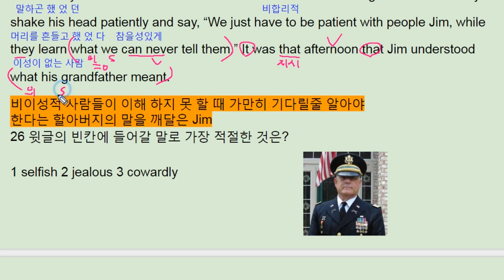2018 수능특강 영어 Test2 26번 - 번개콩